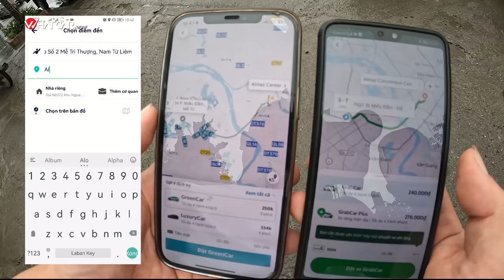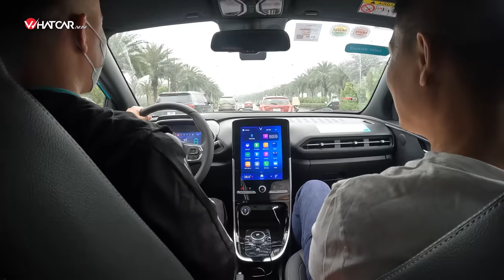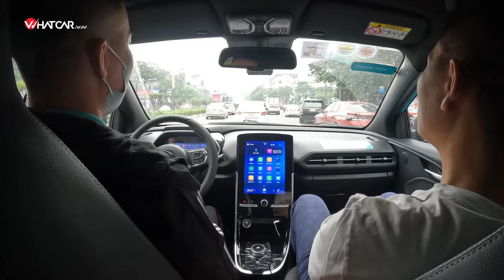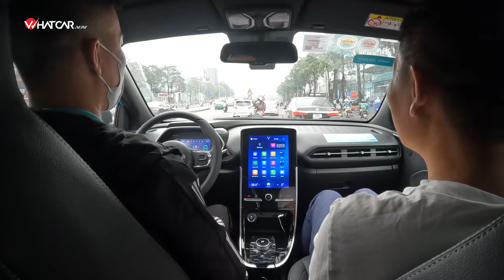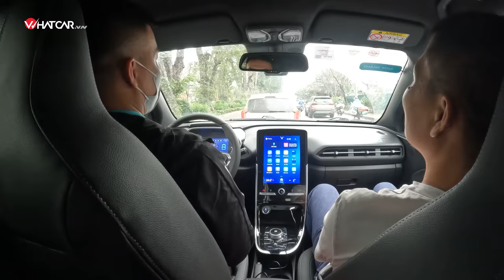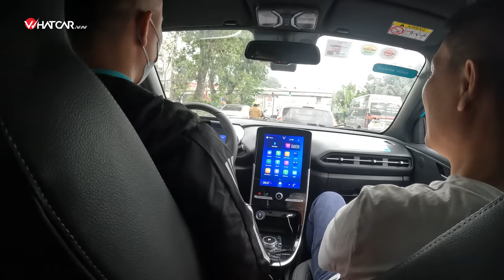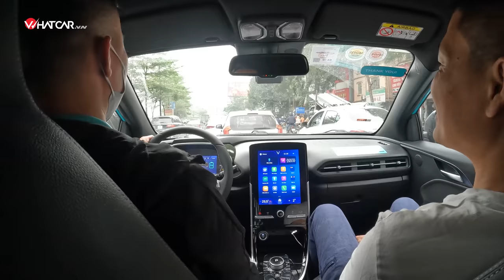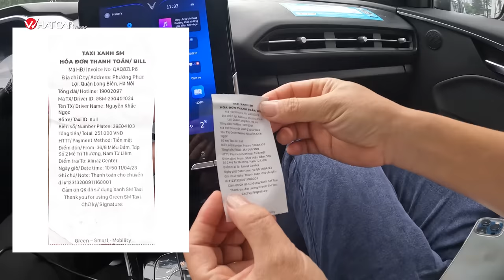Nghe tài xế GSM tâm sự về lần đầu tiên chạy taxi công nghệ, lần đầu tiên chạy xe điện | Whatcar.vn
Hôm nay có việc phải chạy sang bên Long Biên, thử luôn hãng taxi công nghệ GSM sử dụng xe điện VinFast VF e34. May mắn gặp được một tài xế trẻ, lần đầu tiên chạy taxi công nghệ, lần đầu tiên chạy xe điện.
Anh rất thẳng thắn chia sẻ về quan điểm với nghề, cách anh đến với GSM ra sao, được đào tạo như thế nào và phải tuân theo những quy định gì. Nghe anh nói chuyện hay quá, đánh giá 5 sao luôn cho anh. Nếu bạn muốn biết chi tiết câu chuyện thú vị này, mời đồng hành cùng Whatcarvn trong clip trên!